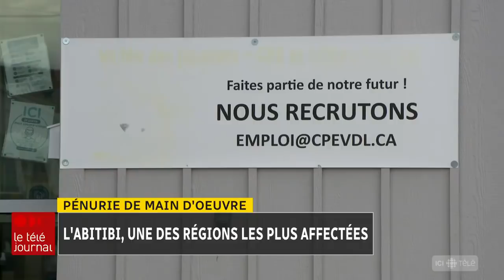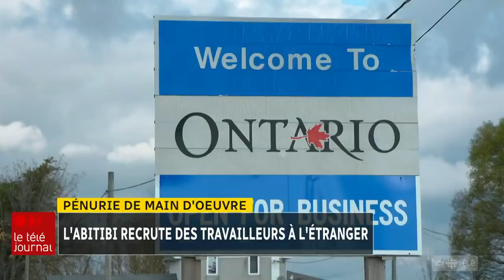Pénurie de main-d’oeuvre : l’Abitibi, une des régions les plus affectées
Une des régions les plus affectées par la pénurie de main-d'œuvre, c'est l'Abitibi. Faute d'employés, 70 % des entreprises disent refuser des contrats. Même les efforts de recrutement à l'étranger ne suffisent pas à combler les besoins.

Le reportage de Valérie Gamache